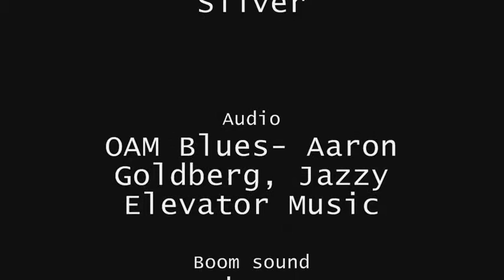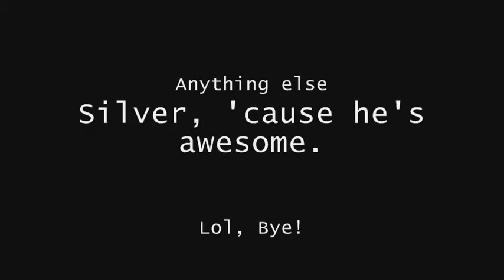Bloodpaw shorts volume 1